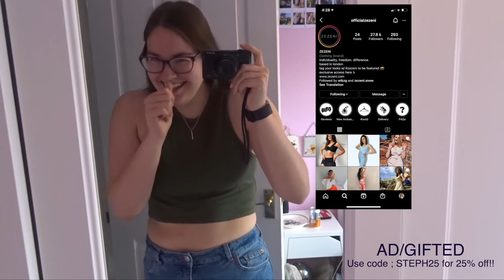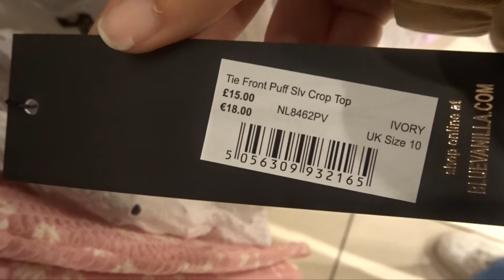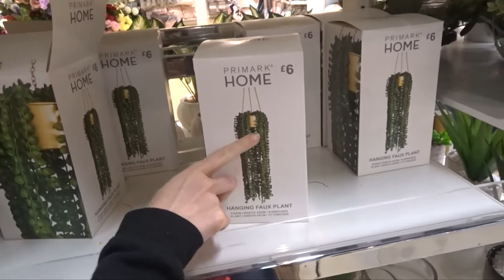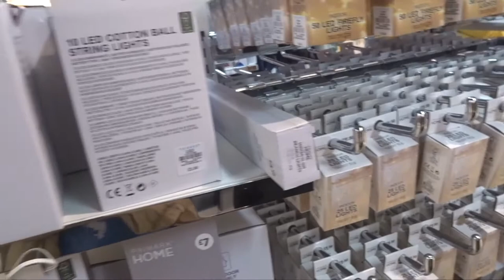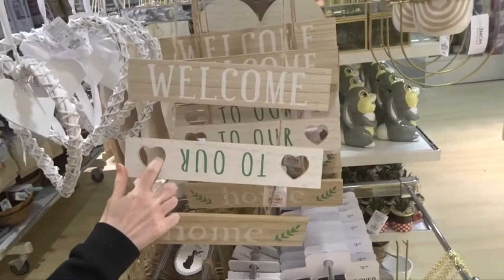Come shop with us || ft George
Steph x